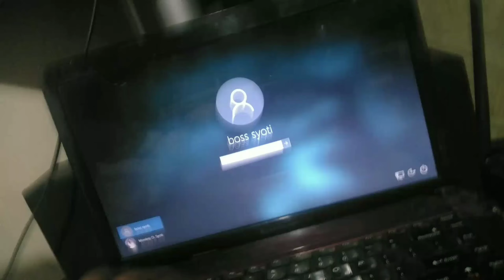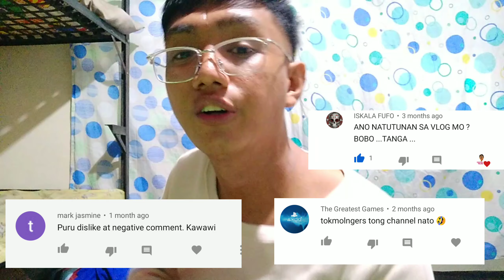AYOKO NA MAG FOOD PANDA | READING ALL THE HARSH COMMENTS!!!! KALA NYO HA! 💔 |SPECIAL VLOG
Ps I dont have any page or any social media accounts other than my facebook instagram and twitter. :)

Music used.